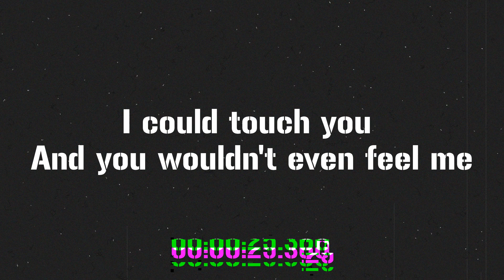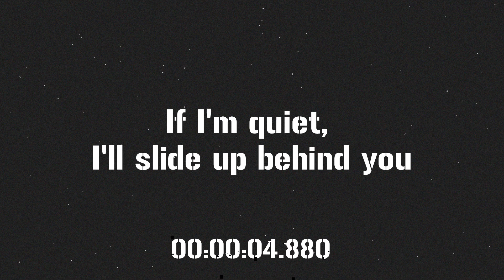Slipknot - The Virus Of Life (Cover)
Guitar cover of The Virus Of Life